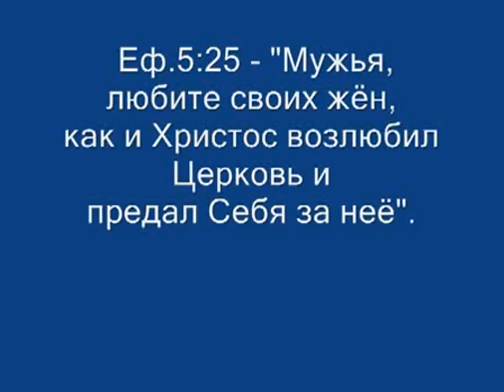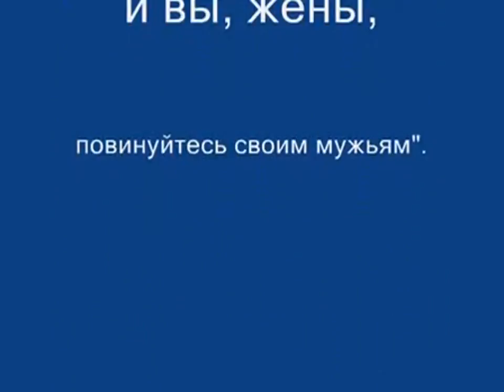Архив. №94. Надежде Васильевне Лапкиной (Шадриной).